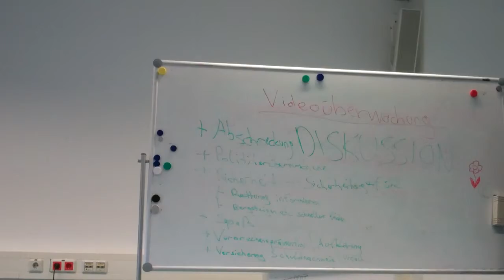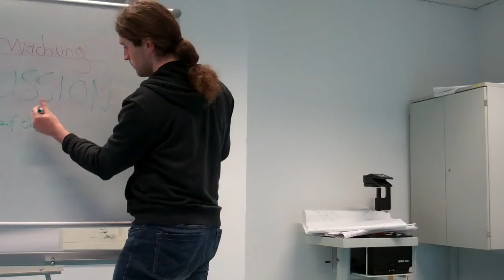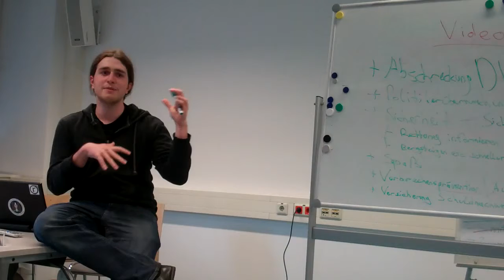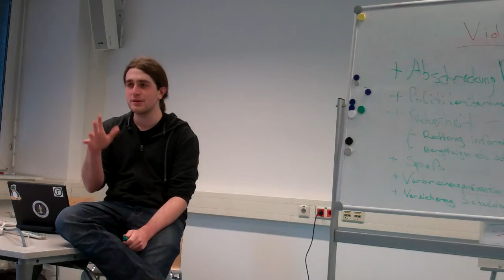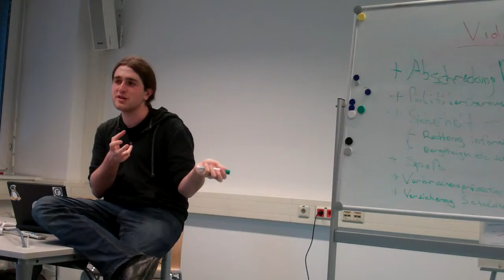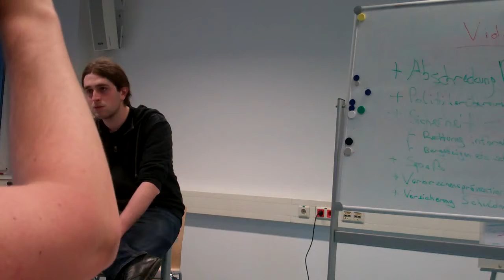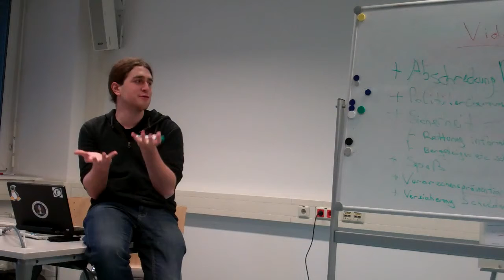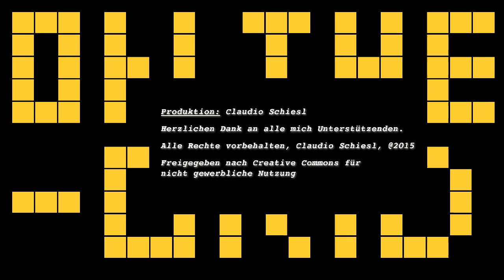On the Grid EP 2, Videoüberwachung, ganze Diskussion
Langversion des Vortrags Videoüberwachung am Grazer Barcamp 2014.

Jakob Fahrner (Junge Grüne), sprach am 11. April 2014 das Thema Videoüberwachung im Rahmen des Grazer Barcamps an.
An der Diskussion beteiligten sich mehrere Dutzend Personen, die man zwar im Video hört, aber nicht sieht.